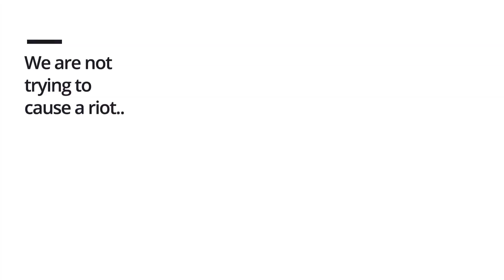news video template copy 1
New Rates at MaxSave Real Estate Services